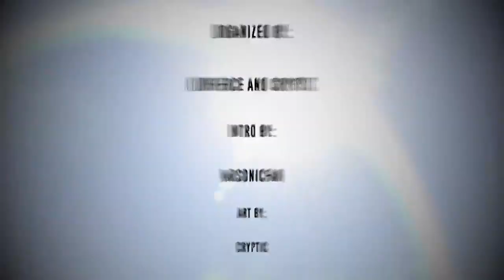Ameliorate UHC: S4E4 - Meteor Herd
Hey there benevolent Bunnies, welcome to the Anniversary season of Ameliorate, for this season we decided to do a scenario stackup of all the previous seasons. In episode 1 the Season 3 gamemode blood diamonds + (Where additional damage is done each diamond mined), is turned on. In ep 3 Mob Progression from S2 will be on, in ep 5 Coords paranoia from Season 1 will be turned on, all the while every episode starting ep 2 Captains will pick their teammates once per episode until their team is a full To4.

Intro music is Metal Harbor from Sonic Adventure 2